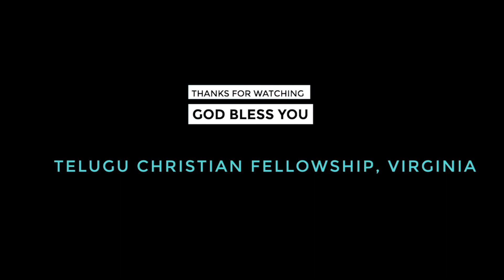Let God control your life // Pastor Rufus Bhimanapalli // TCFVA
Telugu Christian Fellowship Church Welcomes you all in the name of our Savior Lord Jesus Christ.
Our Goal in Christ for all of you is to share the Faith, Strength, Spirituality, Divine Discipline and preaching the Gospel. We assure you in the name of Jesus and request not to forget, we are here to pray for you and help grow in the Lord Jesus. Please don’t forget to reach out the pastor

Pastor. Rufus Bhimanpalli